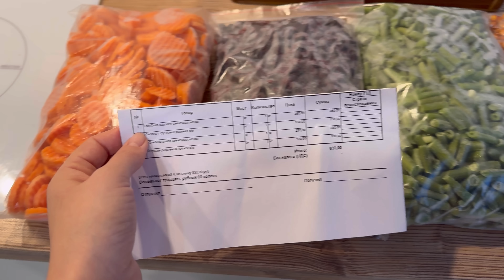ПОЛЕЗНЫЕ ПОКУПКИ😋 Уборка в спальне👌🏻 ВКУСНЫЕ РЕЦЕПТЫ❤️ Убираю Новогодний декор🎄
🥧 ПИРОГ С ЯГОДАМИ/ФРУКТАМИ:
- Мука - 150 гр (либо для шоколадного бисквита 135 гр муки + 15 гр какао)
- Любые свежие фрукты или ягоды

Приветствую Вас на моем канале. Меня зовут Таня, мне 35 лет. Я мама троих мальчишек, живем мы в Вологде. Шесть лет назад мы переехали в свой дом. По сей день продолжаем его обустраивать. И здесь я делюсь своими буднями: расхламляю и обустраиваю наше гнездышко, готовлю, прибираюсь, воспитываю детей... обо всем по немногу.